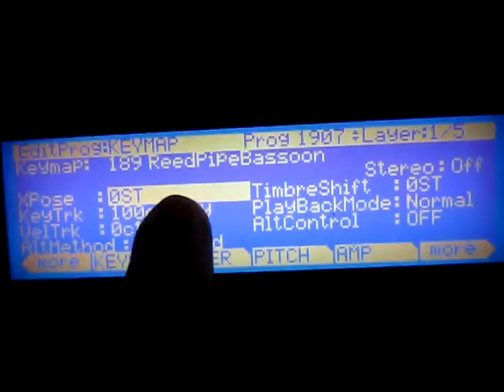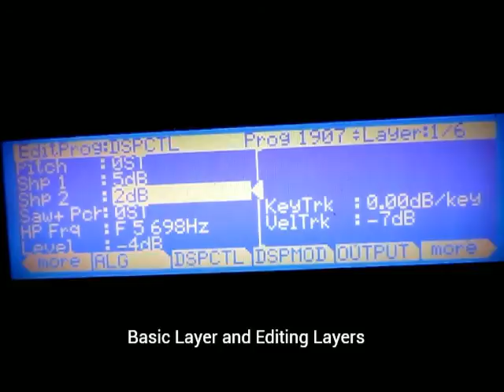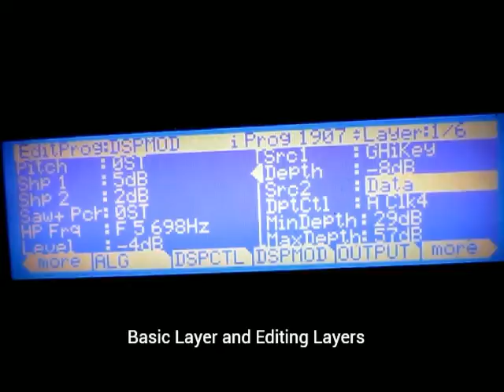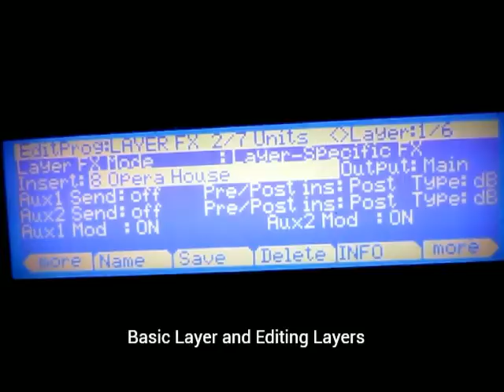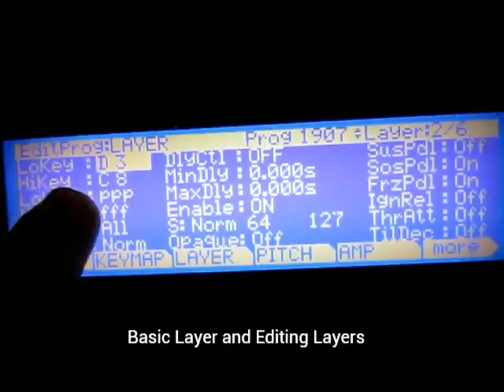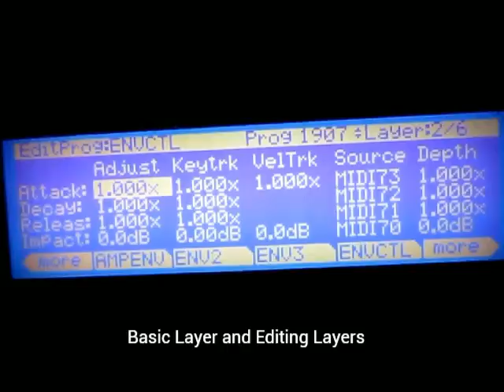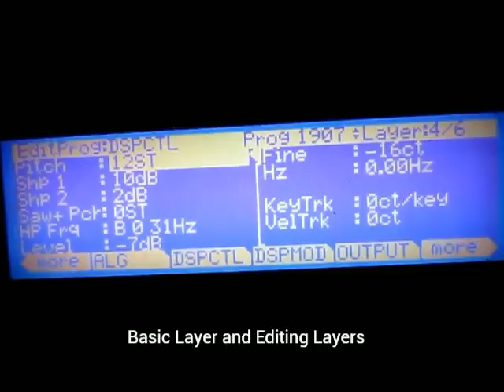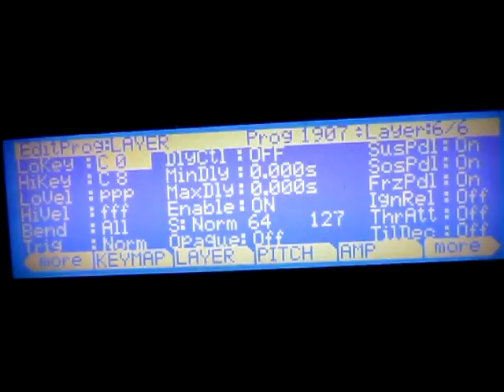Kurzweil tutorial creating "BagPipe" Sound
Kurzweil PC3K
Kurzweil Controllers: Pedal Sustain, ModWell, Slider A